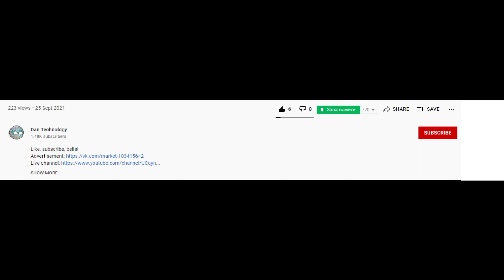Nokia 8800 RM-13 incoming call